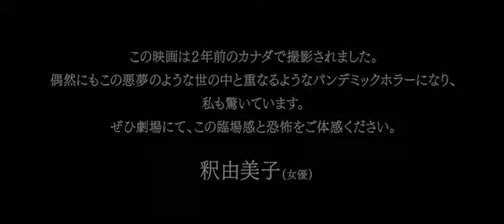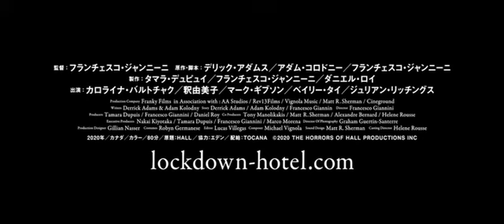ロックダウン・ホテル死・霊・感・染